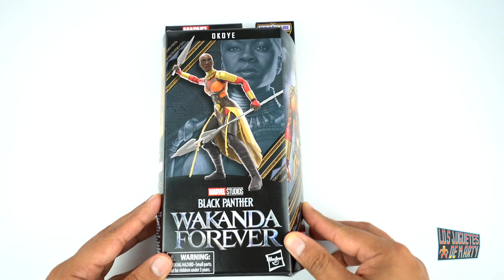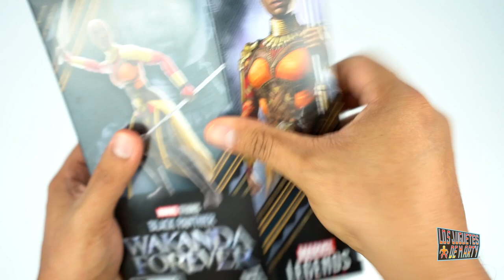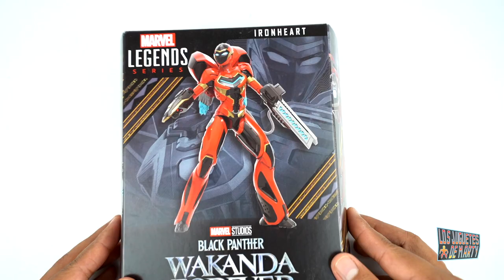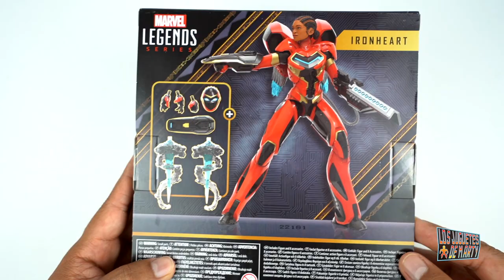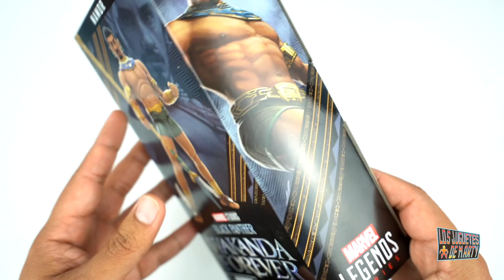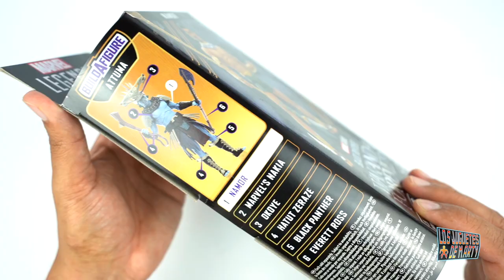FIGURAS DE PANTERA NEGRA 2 | WAKANDA FOREVER | MARVEL LEGENDS | NAMOR | RESEÑA EN ESPAÑOL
Timestamps en los comentarios. Hoy les tengo el unboxing de tres figuras de la nueva pelicula de Pantera Negra, hoy les tengo a Okoye, Ironheart y Namor. Estas son figuras de la gente de Marvel Legends.